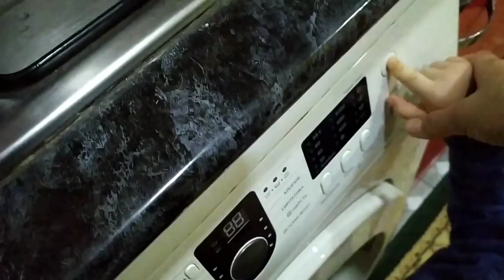Eltilərim axşam çayına gəldi/Hazırlıqlar/Təmizlik/Mehri Selim vlog